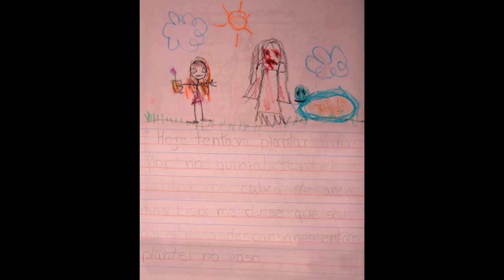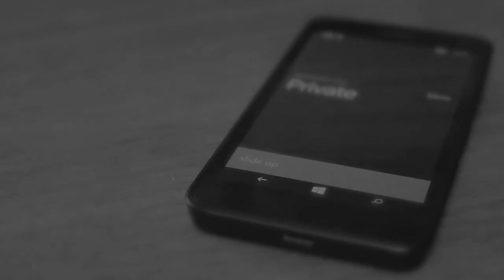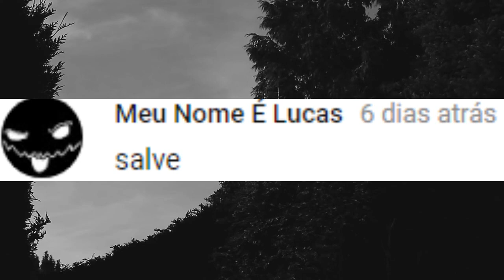SE VOCÊ TEM MEDO, NÃO ASSISTA ESTE VÍDEO #5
Diário de uma criança, conhece Lisa? não assista este vídeo #5